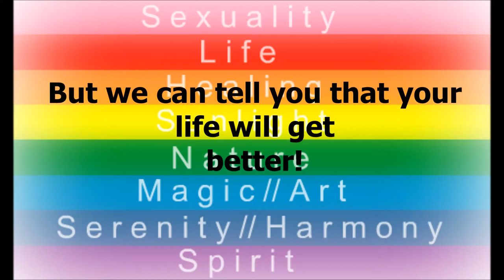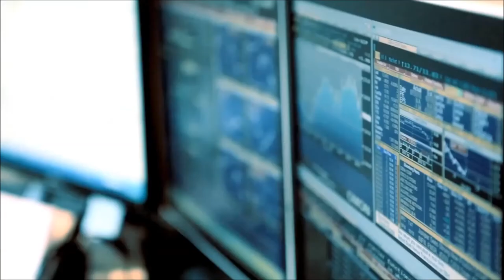Rize Up Gaming - Trevor Project Charity Marathon Video - October 22nd - 25th 2015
As I do monthly, I went through the process of making this months charity marathon video for Rize Up Gaming. This month our charity was for the LGTBQP community and the Trevor Project.

Thank you to Ben (royalsexy) - Shroud of the Avatar/Avatars Radio/New Britannia Press (Gamer, DJ,  News Reporter)
(avatarsradio.info , ShroudOfTheAvatar.Com , Newbritanniapress.com)
Cran and Fiona - Ultima Dragons
Akyllah - Rize Up Gaming (twitch broadcaster)
Eclipse Maiden - Rize Up Gaming (twitch broadcaster)
Peter Fallico - Designer/Tv Personality
Glenn and David Dixon - Dixon House

Please Join Amber and her Minions: "Introducing SnapCraft Realms - New Minecraft Series for CGN"